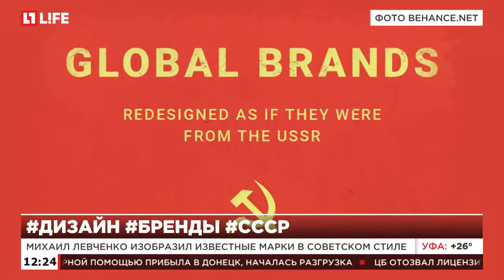Петербургский дизайнер придумал свою концепцию всемирно известных брендов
Михаил Левченко изобразил известные марки в советском стиле